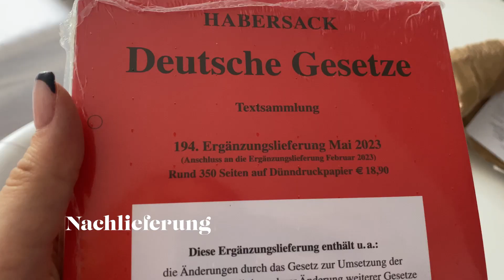Week 5 Examensdiary II So lerne ich die letzten Wochen bis zum Examen!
Hello Friends,

ich habe euch in Woche 5 eine weitere Woche durch meinen Examensalltag mitgenommen. In dieser Woche war ich krank :(

Aber ich habe euch noch meinen Lernplan für die letzten 5 Wochen erklärt.

Kuss und bis zum nächsten Video.
Eure Steffi